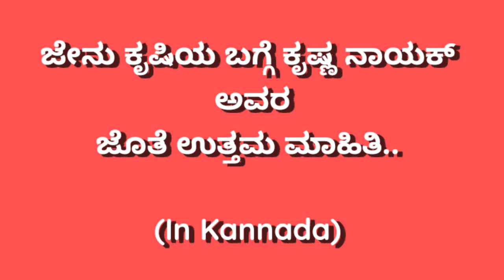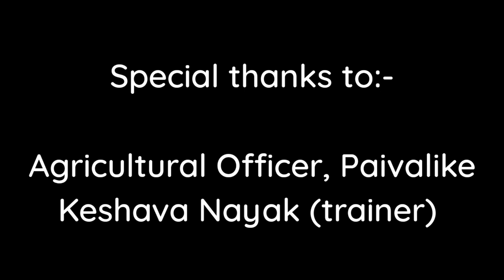ಕೃಷ್ಣ ನಾಯಕ್ ರವರ ಜೊತೆ ಜೇನು ಕೃಷಿಯ ಬಗ್ಗೆ ಉತ್ತಮ ಮಾಹಿತಿ/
A program for farmers will be conducted in panchayat hall of Paivalike Grama Panchayat regarding certain topics. Interested farmers kindly attend.

Date: 13/04/2021
Time: From 10 am onwards
Venue: Paivalike Grama Panchayat Hall
Topics:
1. 10:00 to 11:00am onwards - honeybee rearing

The program will be conducted session wise with strict adherence to covid protocol. All are requested to wear face masks and maintain adequate social distance.

Agricultural Officer
Paivalike

Sri Krishna Nayak (Trainer)
Agricultural Officer, Paivalike
and
members